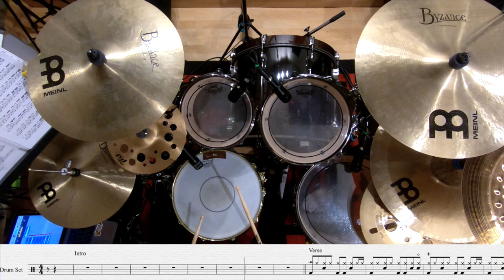หมดความหมาย - POTATO [Drum Cover - Transcriptions]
ถ้าชอบฝากกด Like กด Subscribe ด้วยนะคะ มีข้อผิดพลาดหรือคำติชม คอมเม้นไว้ด้านล่างได้เลยคลิปนี้เป็นคลิปเเรกของช่องอาจจะงงๆงูๆปลาๆอยู่บ้าง ขออภัยด้วยค่ะ